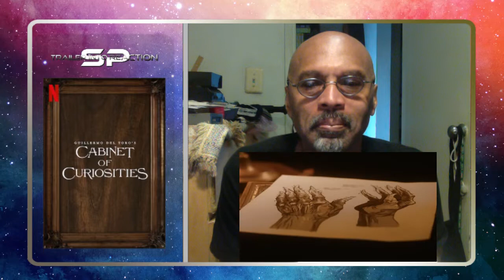Trailer Into REaction: Guillermo Del Toro's Cabinet of Curiosities (2022) | First Look Trailer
Netflix has seemingly expanded their relationship with Guillermo Del Toro.  First there there the Trollhunter (Tales of Arcadia, Defenders of Arcadia and Rise of the Titans) series, followed by Pinocchio and now Cabinet of Curiosities.

Can there be more Del Toro/Netflix productions on the horizon?